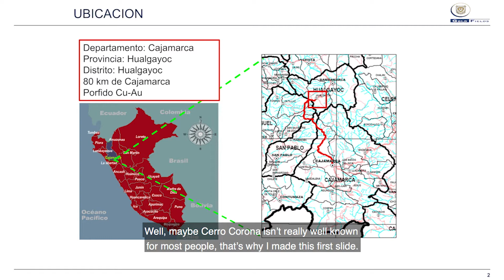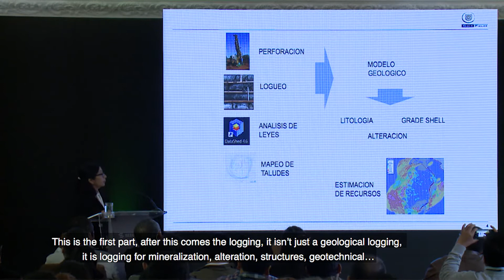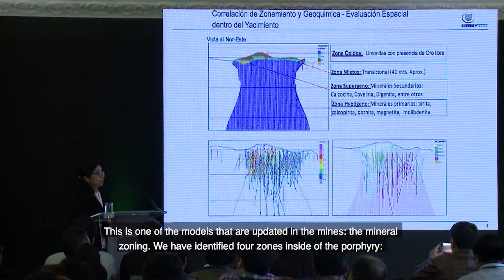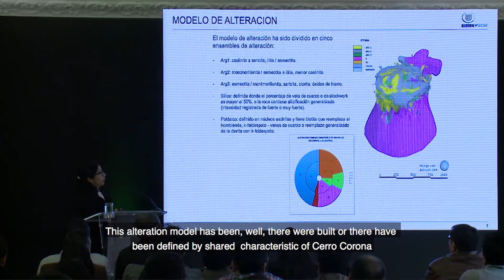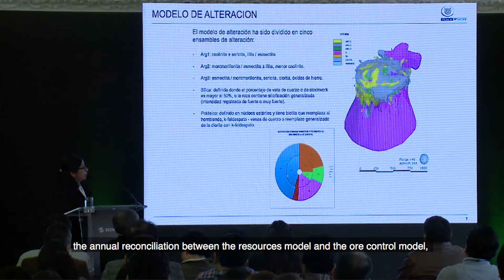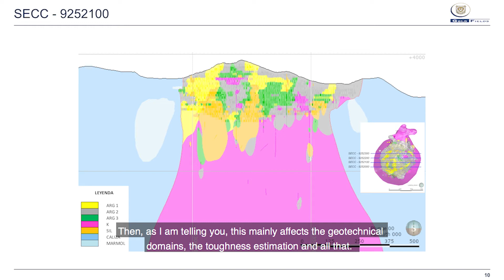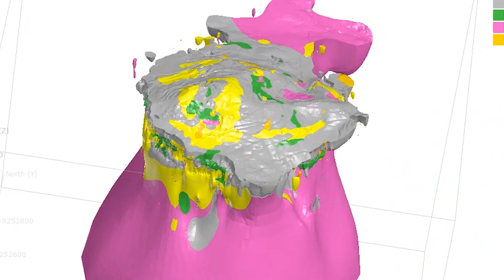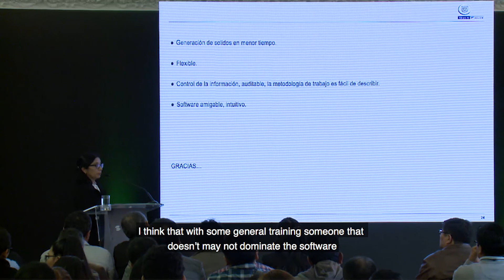Leapfrog Tools as a Solution for the Generation of 3D Models of the Cu-Au Porphyry Deposit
Lyceum 2019: Leapfrog Tools as a Solution for the Generation of 3D Models of the Cu-Au Porphyry Deposit - Melissa Vásquez,  Minera Gold Fields Perú